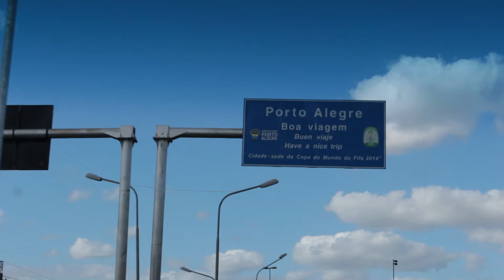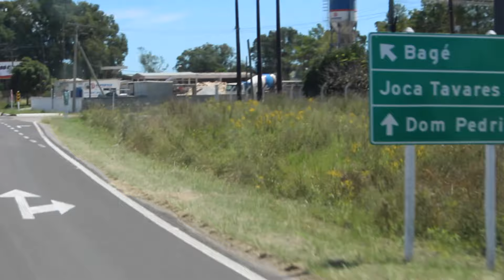Fernandinho e Banda - Tour Galileu Backstage - 17 e 18 de Março 2017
Registrado em nossas viagens do dia 17 e 18 de Março de 2017 em Porto Alegre (Lançamento do DVD Galileu) e Bagé/RS